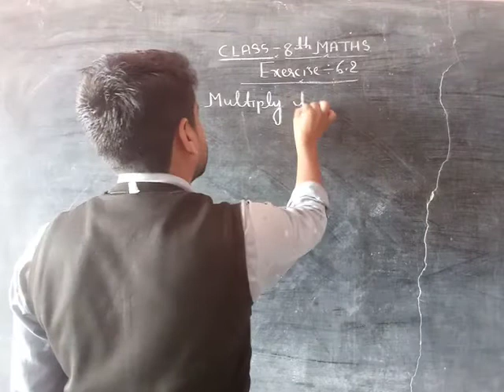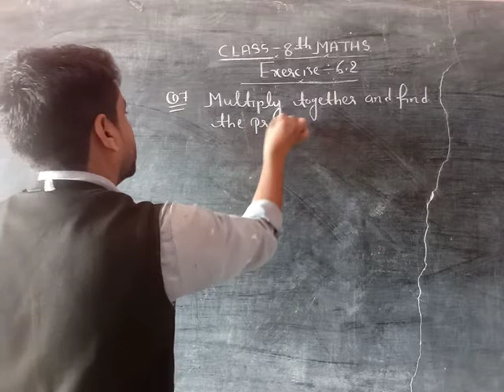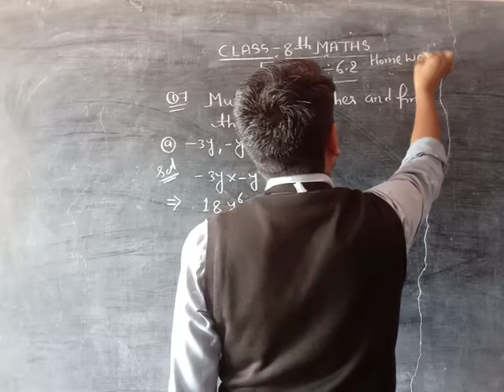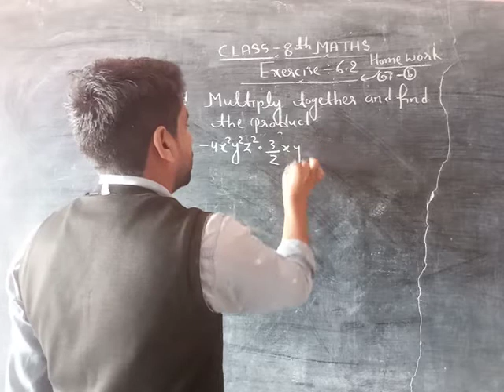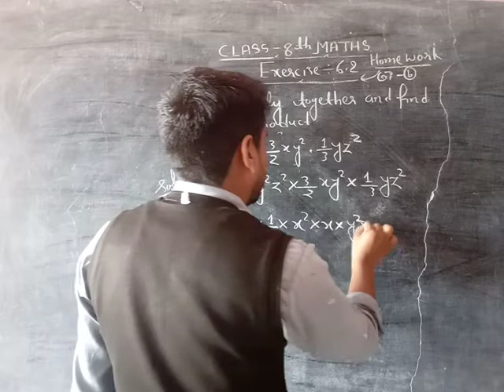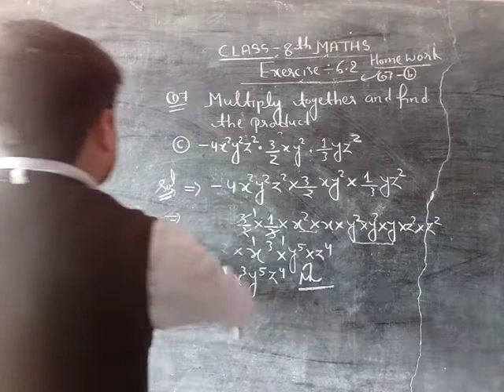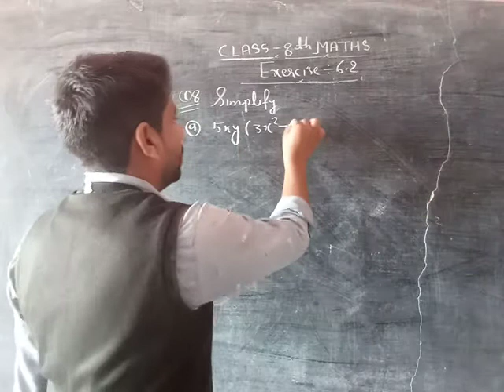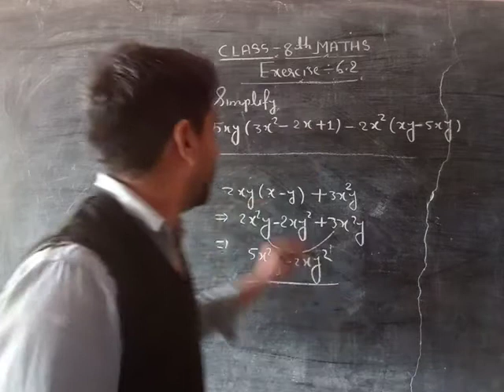CLASS 8th MATHS CHAPTER- 6 Part-120(12)